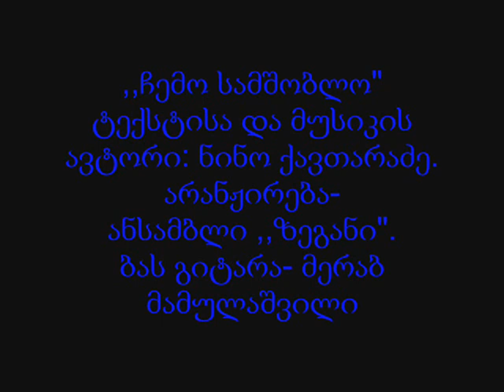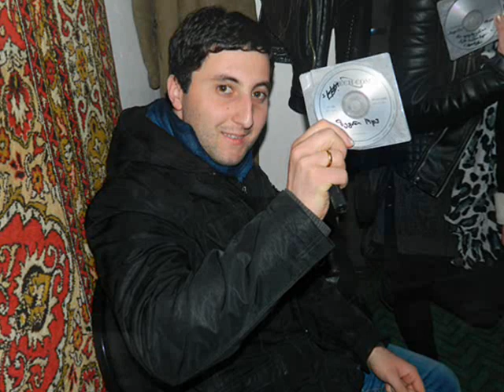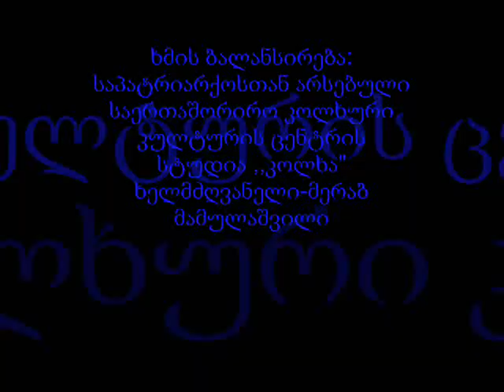chemo samshoblo. ansambli zegani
ტექსტისა და მუსიკის ავტორი- ნინო ქავთარაძე
არანჟირება- ანსამბლი ,,ზეგანი"
დაცემულს ვერას გიყურებ,
ადექი მარჯვედ მხარეო,
გამთლიანებას გისურვებ,
ჩემო სამშობლო მხარეო.
ვაჟკაცნო ნურც დაეცემით,
სისხლი გიღვრიათ მწარეო,
ცოცხლად ვინც გადარჩენილხართ,
თქვენ გელით არე-მარეო.
მის: 2ჯერ
ჩემო ლამაზო, ჩემო მხარეო,
შენზე ვილოცებ, მოგეფერები,
მუდამ გაგათბობ,
ჩემო მხარეო.
ისემც ცოტა ვართ ქართველნი,
ერთ მუშტადა ვართ მარჯვეო,
უფლის მოცემულ სიცოცხლეს,
ჰხედვიდეთ ვითა მხარეო.
ვინამც მზე ჩამოგვიბნელა,
ვინამც გაგვხადა ცხარეო,
ნურას შეგაკრთობთ სიბნელე,
გზას გინათებდეთ მთვარეო.
მის: 2ჯერ
შენზე ვილოცებ, მოგეფერები,
მუდამ გაგათბობ,
ჩემო მხარეო